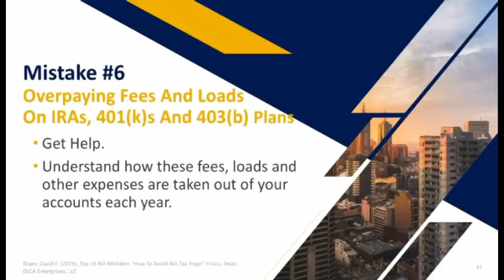Top 10 IRA Mistakes-#6 Overpaying Fees and Loads on IRAs, 401(k)s & 403(b) Plans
We help people who are entering retirement or want good retirement strategies to create retirement monies they can never outlive. Come to visit me at my office for a free consultation!

Request your FREE skilled-care planning kit to better prepare you for retirement.

Financial Sources Inc.

So today, you are going to finish our overview of the Top 10 IRA mistakes & how to avoid IRA tax traps. Let's get started. Now Freeman, let's start with mistake number 6 which covers overpaying fees and loads on IRAs,  401(k)s & 403(b) plans.

What are fees and loads and how are they taken out of our accounts?

That's a good question here. Let me refer to this Wall Street article here where we talk about the hidden cost of mutual funds. The average expense ratio for most mutual funds is 1.3 %. However, there are undisclosed costs. It may be that the participant or the owner of the mutual fund is totally unaware.

Let's look at let's say a 50-year-old. He has $300,000 which he has planned for his retirement and he says "I'll wait till I'm age 65 and then retire."

Now I'm gonna use an expense charge of 2%. Now, before the expense of 2% is applied,
let's get (take out) 5% per year and let's see what happens. We're gonna roll forward 15 years. Now, we're ready for distribution. I'm going to refer to this 2% because if there's a 2% charge, for 15 straight years, the amount of the income-producing asset is about $460,000. Without that 2% fee, it would be well over $627,000.

That's just a 2% fee. Now there are fees and loads that are maybe not disclosed. And that can add up to between 1% -  3%. An amazing thing about this fee is that it is not getting any interest during that time.

Now I want to give it a little analogy.
If you have $500,000 in income-producing assets, Carolyn, here's how that works.
That is $10,000 per year with the 2% fee on that asset. Suppose you have $600,000 (in assets), which means $12,000 taken out of your account. So really, 100% of your income-producing asset is not working because of the fees and loads that are applied to your account and this goes on and on and on.

Now as I fast-forwarded, I talked about the gentleman taking his retirement... assuming that he only has $467,000 because the fees were coming out (was extracted from that account)over the fifteen-year period. And he wishes to take out 5% & create an income but I don't know whether or not that would be an income that he cannot possibly outlive because now we're extracting 7% (= the 2% fee plus the 5%) that he has requested.

So what does that do? These fees erode that nest egg. Will that money last? So I would suggest that you inquire not only what your perspectives when given investment advice
but would look at your prospectus, you'll see that the 1.3% is the base but there may be other hidden charges, transfer charges.

Buying and selling securities, THERE IS RISK as I mentioned earlier but if you look at the monies that are extracted from your nest egg over time, it's significant.

It's almost like that $10,000 to come out of that asset and you're not benefitting from it
but that person could be on vacation using that $10,000 per year.

I'm wondering if we're more aware of it now also because when the 401(k)s & 403(b)s started, a lot of the employers were doing matching funds. But now they're not matching. The employees are exposed to all the loads and fees it seems. They (the fees & loads) impact him more directly.

We're gonna talk about employer-sponsored retirement accounts the TSPs, 401(k)s, the 403(b)'s. I'll refer to the employer-sponsored retirement accounts as qualified plans (pre-tax dollars).

The non-qualified is after-tax dollars. Your taxes are paid & you purchased a CD or money market account or you have a savings account.

I just wanted to preface the subject prior to us getting there.